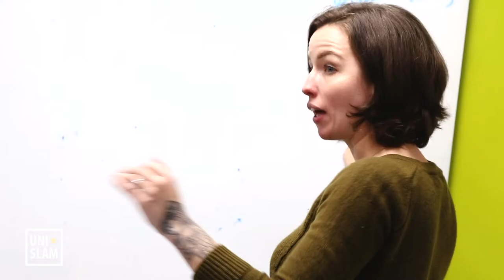UniSlam 2024: Grand Finals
Watch the most exciting poets from the UK and Ireland live at UniSlam 2024, featuring performances from this year's judges, John Agard, Caleb Femi and Nikita Gill.

Hosted by Vanessa Kisuule, the UniSlam Grand Finals are the thrilling culmination of the UK and Ireland's premier poetry event for students and young people, held at Birmingham Hippodrome. Drawn from universities across the UK, the top four poetry slam teams from this year's festival go head-to-head for the champions' trophy and prize package. It's poetry, but not as you know it!